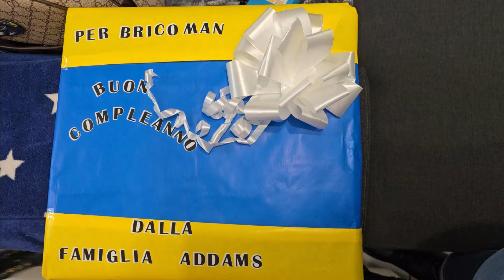Se puso CELOSO!|ENCUENTRO entre CUBANOS|Celebrando el CUMPLE de Tio Cristian@Detrasdemiventana2